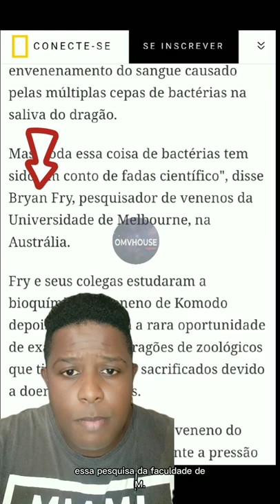QUAIS SÃO AS ARMAS DO DRAGÃO DE KOMODO?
- Dissipando o que um especialista chama de um conto de fadas científico, um novo estudo mostra que os lagartos ferozes exsudam veneno, não bactérias tóxicas, em mordidas para ajudar a enfraquecer e, finalmente, matar suas presas.

dragões de Komodo matam usando um soco duplo de dentes afiados e uma mordida venenosa

- "Toda essa coisa de bactérias tem sido um conto de fadas científico", disse Bryan Fry, pesquisador de venenos da Universidade de Melbourne, na Austrália."

Fry e seus colegas estudaram a bioquímica do veneno de Komodo,
A equipe descobriu que o veneno do dragão diminui rapidamente a pressão sanguínea, acelera a perda de sangue e deixa a vítima em estado de choque,
compostos tão potentes quanto os encontrados na cobra mais venenosa do mundo no interior da Austrália Ocidental, Taipan.

(Publicidade)

✅ ATENÇÃO 💸💸💸
Você do Rio de Janeiro e região que é aposentado ou pensionista do INSS! Está precisando de dinheiro? Na MAVECRED, você consegue fazer o seu
✓Empréstimo consignado
✓ Antecipar até 12 parcelas do seu FGTS
✓ Liberar empréstimo para LOAS
 Aproveite agora o aumento da margem consignável! Lingue: 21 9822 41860 e faça uma simulação!

 Pensou em fazer um empréstimo? Ligue e fale com agente.
 Agência de empréstimos MAVECRED.

🎙️Dublagem: Márcio
🎵Áudio: Jonh Frizzell - No Copyright
💲Publi
💲Anúncios
🥂Convites
Nesse email👇🏻